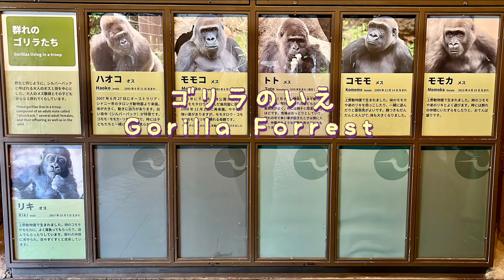息子リキの好き好き攻撃を受け止める父ゴリラハオコ Silverback gorilla Haoko accepts son Riki's love attack 【上野動物園】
2022年9月撮影 @上野動物園
Filmed on September 2022, at Tokyo Ueno Zoo.
(ENGLISH below)

ハオコがリキと遊んであげていました。
リキの猛烈な好き好き攻撃を全て受け止めてあげる優しいお父さんですね。

□□□【上野動物園のゴリラ紹介】□□□
・ハオコ♂（1993年8月21日生まれ）
　上野動物園のシルバーバックゴリラ。
  「イケメンゴリラ」で有名なシャバーニの兄です。

・モモコ♀（1983年6月3日生まれ）
　スペインより来園。
　京都市動物園のシルバーバック、モモタロウの母親です。

・トト♀（1978年生まれ）
　上野動物園の最高齢ゴリラ。
　子どもはいませんが、群れの子どもたちに懐かれるおっとり優しい性格です。

・コモモ♀ （2009年11月14日生まれ）
　ハオコ&モモコの第一子。よく自分の毛繕いをしています。

・モモカ♀ （2013年4月24日生まれ）
　ハオコ&モモコの第二子。弟のリキとよく遊んであげるお姉ちゃんです。

・リキ♂ （2017年10月9日生まれ）
　ハオコ&モモコの末っ子。やんちゃで、ハオコやモモカによくちょっかいを出しています。

・スモモ♀（2022年5月31日生まれ）
　現在は人工保育で育っています。不定期で上野動物園公式がスモモの成長の様子をお知らせしています。

【ENGLISH】
Haoko was playing with Riki.
He is a kind father who accepts all of Riki's furious love attacks.

□□□【Gorillas in Tokyo Ueno Zoo】□□□
・HAOKO♂
　The silverback gorilla at the Ueno Zoo.

・MOMOKO♀
　gave birth to a baby gorilla in May 31, 2022.

・TOTO ♀
     Has a calm and gentle personality.

・KOMOMO♀
    The first daughter of Haoko & Momoko.

・MOMOKA♀
　Often plays with her younger brother Riki.

・RIKI♂
　Son of Haoko & Momoko.
　He is growing up fast.

・SUMOMO♀
　The youngest daughter of Haoko & Momoko.
　She has been raised in artificial care.